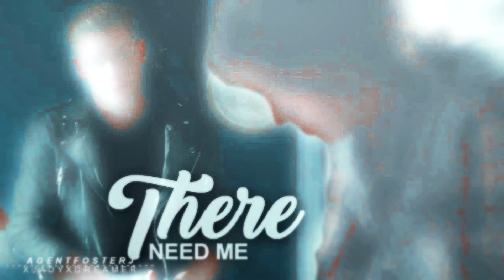❖ Umbrella || MultiCrossovers [+xladyxdreamer]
"we still have each other..."
HEY! Guys, what can I say? Make this fucking awesome collab w/ Klau was simplely AMAZING! She's a fucking good editor and we decided make this collab. I LOVED THE RESULT!

✘ Fandoms: The Avengers, Daredevil, From Dusk Till Dawn, Teen Wolf, Shadowhunters, The Flash, Harry Potter, The Vampire Diaries, The Originals, Supernatural, Gotham, Suicide Squad ✘
✘ Couples (in order):
- Kisa (Santanico Pandemonium) & Alec Lightwood [AgentFosterJ]
- Lydia Martin & Barry Allen [xladyxdreamer]
- Harley Quinn & Jerome Valeska [xladyxdreamer]
- Malia Hale & Jace Wayland [AgentFosterJ]
- Katherine Pierce & Dean Winchester [xladyxdreamer]
- Hayley Marshall & Sam Winchester [AgentFosterJ]
- Hermione Granger & Kai Parker [xladyxdreamer]
- Katherine Pierce & Stiles Stilinski [xladyxdreamer]
- Natasha Romanoff & Matt Murdock [AgentFosterJ]
- Kate Fuller & Scott McCall [AgentFosterJ] ✘
✘ Song: - ✘
✘ Coloring: idk ✘